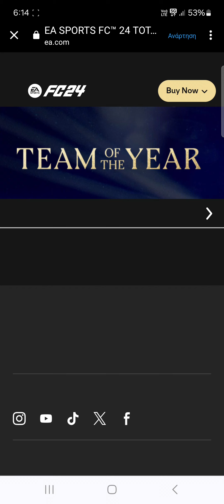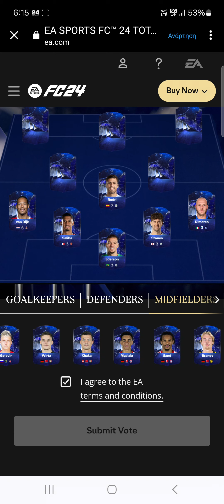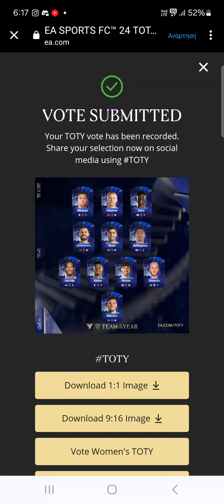My TOTY Men’s Vote - EAFC 24